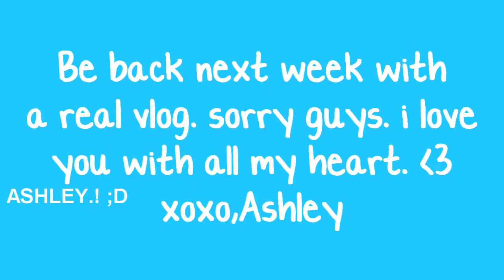Wow...Thursday Fails.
OMG. OMG OMG.!! im so sorry. at lease this is better then nothing right.??? its such bad quality and the noise that you hear in the background is my laptop. and im sorry that this is late. youtube wouldnt let me sign in. im sorry. .3 HAPPY ST.PATRICKS DAY.!! :) and btw...does anyone ANYONE know of any good movies.??